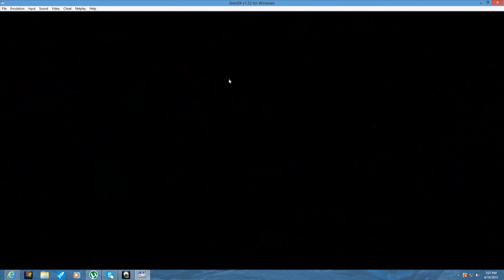ILUSION OF GAIA- ANKOR WAT PART 2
DOOMINATI TRIES TO FIND A WAY OUT OF ANKOR WAT